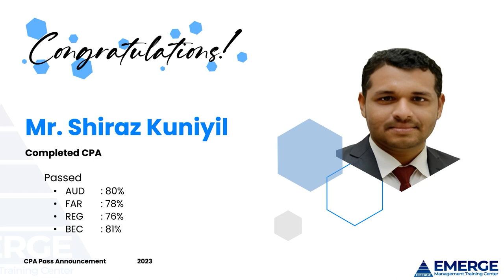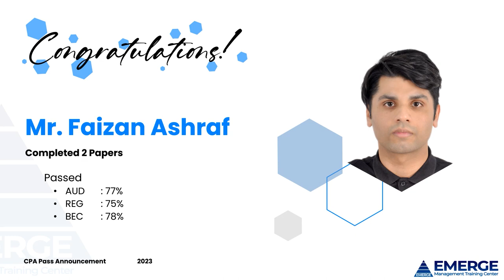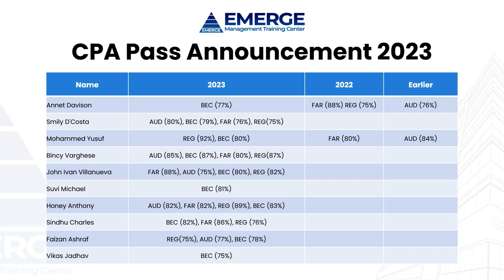Emerge Management Training Center | CPA-USA Pass Announcement 2023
Congratulations! Everyone on completing & passing the CPA-USA. Your dedication toward the goal is really inspiring.

Emerge Management Training Center wishes you all the best in your future endeavors, We're honored to be part of your SUCCESS!